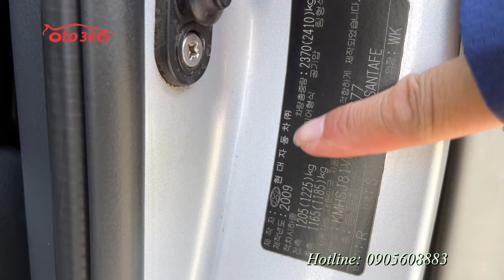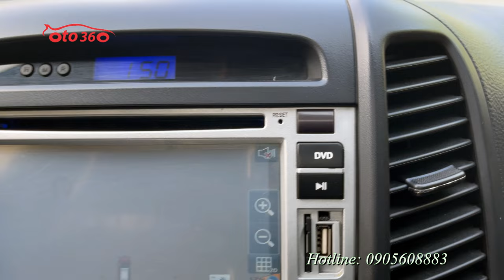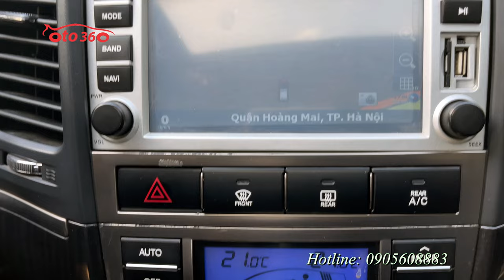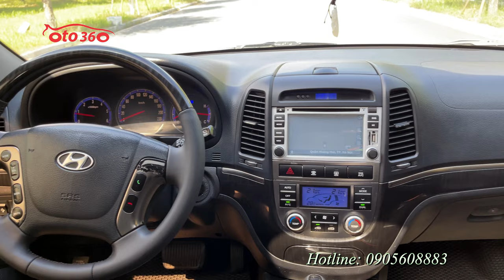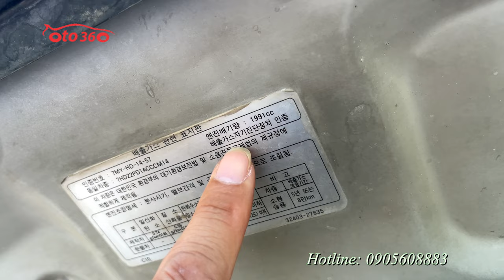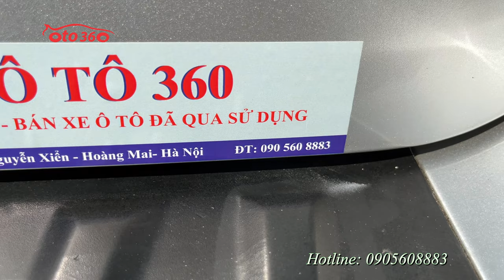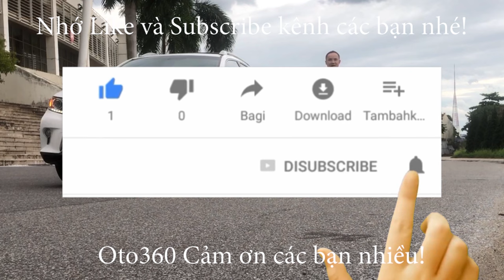Bán xe 7 chỗ gầm cao, số tự động, nhập khẩu đi không tốn 1 giọt xăng. Huyndai Santafe 2.0 SLX 2009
Bán xe Hyundai Santafe 2.0 SLX 2009 nhập khẩu nội địa Hàn Quốc, bản đủ 12 túi khí, hộp lạnh, nâng hạ chân ga...
Là bản nội địa Hàn Quốc nên xe được trang bị động cơ Diesel 2.0 VGT, kết hợp với hộp số tự động, cùng rất nhiều option như: nội thất da cao cấp, ghế điện, nhớ ghế 2 vị trí, sấy ghế cả hàng ghế trước và hàng ghế sau,  cửa nóc, điều hoà tự động 3 vùng, nâng hạ chân ga, gương kính chỉnh điện, gập điện, tự động điều chỉnh mặt gương khi lùi, tích hợp xi nhan trên gương,  cảm biến lùi, hộp lạnh, đèn pha bi xenon, rửa đèn pha, lazang đúc R 18, giá nóc, máy móc nguyên bản, khỏe, êm không khói Turbo nguyên, 12 túi khí...